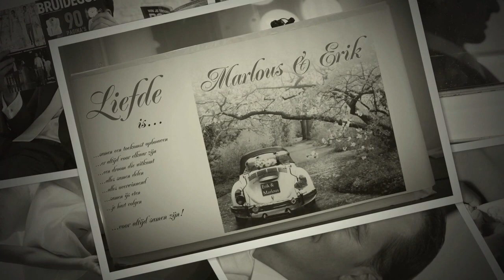Bruidsfotografie in Amersfoort De bruiloft van Erik & Marlous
Deze film is een compilatie van foto's welke tijdens de dag bewerkt zijn, de film werd aan het begin van het bruidsfeest afgespeeld op een beamer.